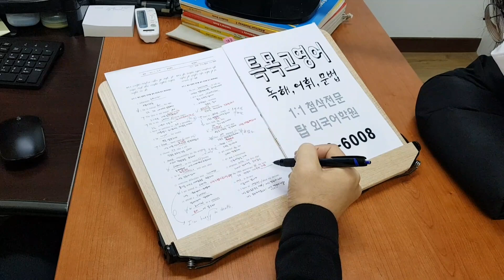전주 고등학생 수능특강 특목고 의치약대준비 에코시티 만성지구 진북동 영어과외 주말반 210123